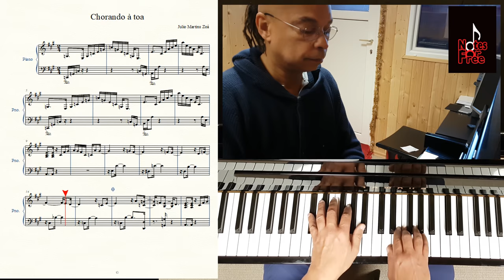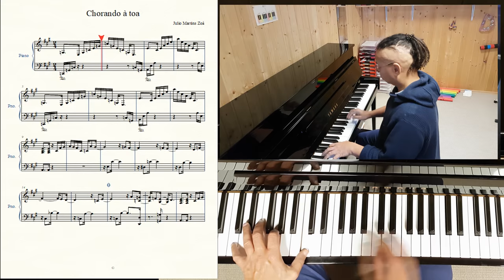Chorando à toa by JULIO MARTINS ZOÁ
"Notes for free" presents here a song originally composed by the musician who also performs in the video. Julio Martins Zoá and the composition "Chorando à toa" inspired by the coloring of the Brazilian style called "Chorinho" which in turn is the characteristic rhythm of Brazil (Samba 2/4) applied to more classic or erudite melodies arriving at a modern classic fusion that conquered and conquers the lovers of erudite music. It is proposed in a very compact way and is almost a "study or exercise" for those who want to play the piano, with the help of the score and even the movements of the hand and fingering.

PORTUGUES

"NOTES FOR FREE" apresenta aqui uma música composta originalmente pelo músico que também faz a performance no vídeo. Julio Martins Zoá e a composição "Chorando à toa" inspirada na coloração do estilo brasileiro chamado "Chorinho" que por sua vez é o ritmo caracteristico do Brasil (Samba 2/4) aplicado a melodias mais classicas ou eruditas chegando a uma fusão classico moderno que conquistou e conquista os amantes da música erudita. É proposta de forma bem compacta chegando a ser quase um "estudo ou exercicio" para aqueles que querem tocar ao piano, com a ajuda da partitura e até dos movimentos das mãos e dedilhados.